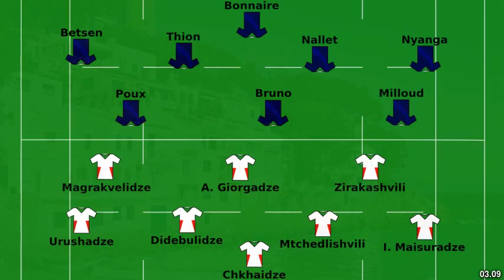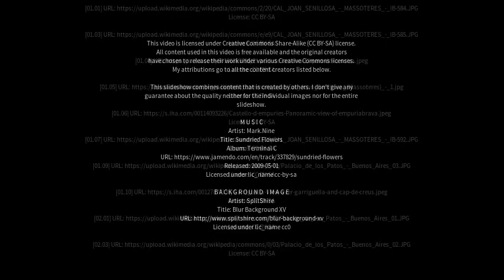Best places to visit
Best places to visit - Senillosa (Argentina) Best places to visit - Slideshows from all over the world - City trips, nature pictures, etc.